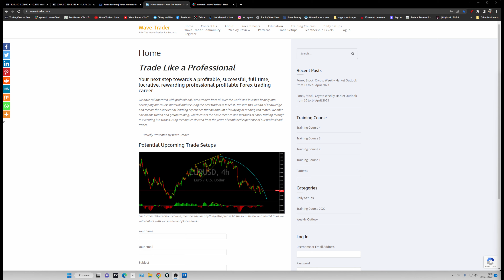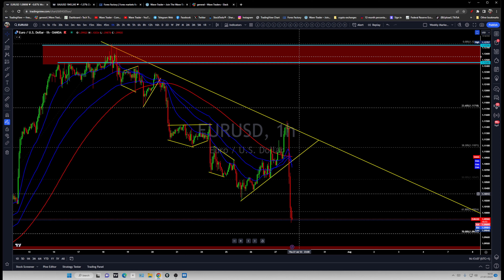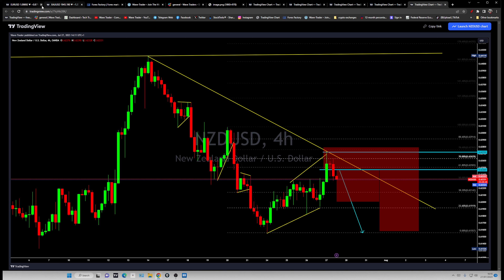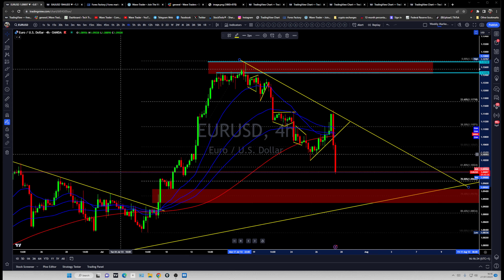EURUSD broken down after the ECB rate decision and good USA data (Update)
Watch analysis please.